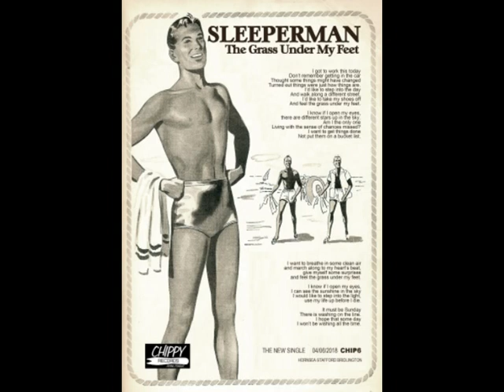THE GRASS UNDER YOUR FEET BY SLEEPERMAN...